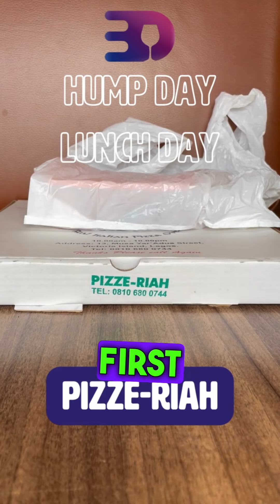Hump Day Lunch: Pizze-riah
Pepperoni Pizza (₦13,200): Cold arrival, but still a crispy, chewy delight! 👌
Suya (₦1,650 each): Dry as the Sahara, flavor MIA. 😬
Delivery: ₦1,900
Total damage: ₦18,400
Verdict: Pizza's a win (when warm), but suya's a hard pass.
Economy check: Remember when this pizza was ₦3,500? Pepperidge Farm remembers. 😭💸
What's your go-to pizza spot in Lagos? And has anyone cracked the code for delivery pizza that stays hot? 🤔